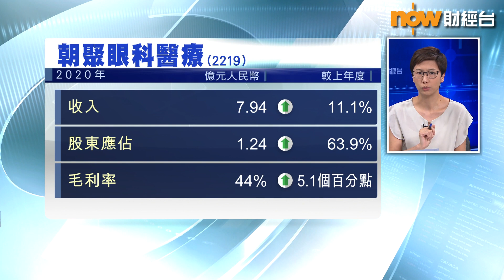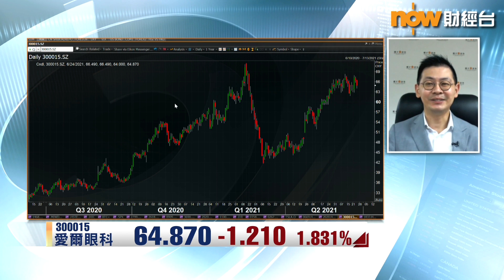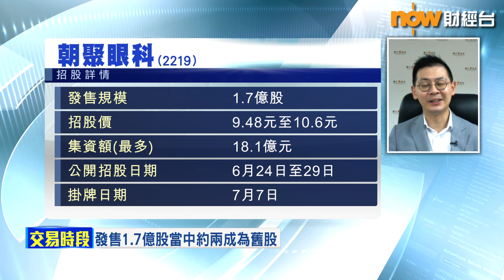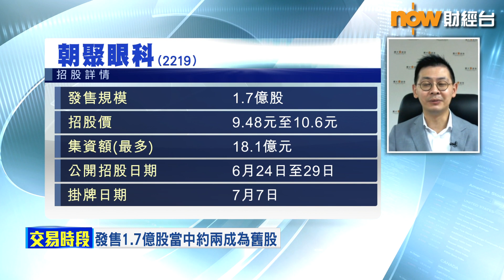【專家分析】若抽中2手朝聚！ 植耀輝教幾時沽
【Now財經台】朝聚眼科(02219)今日開始招股，入場費約5300元，集資最多逾18億元，大部分會用嚟收購醫院。朝聚規模全國排第5，但上市冇著名嘅基金做基石投資者，抽唔抽得過？
一齊聽下 耀才證券研究部總監 植耀輝 點講！